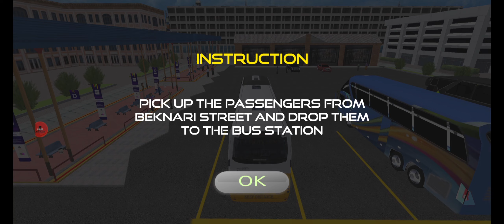Bus Games 2024 #003 | Universal Bus Simulator | Android Gameplay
City Bus Game! Android Gameplay

Pj Solution presents its thrilling masterpiece universal bus simulator for all bus simulator game lover.

City Bus Simulator Game 3D, Euro Bus Simulator Game EVO